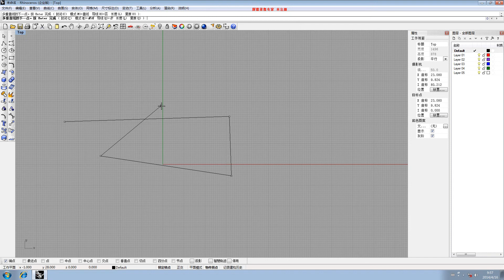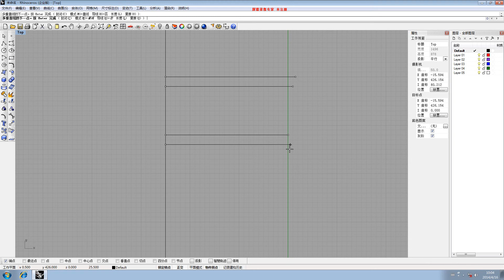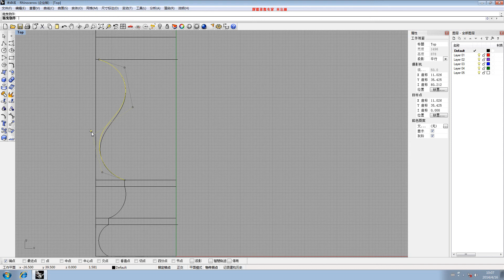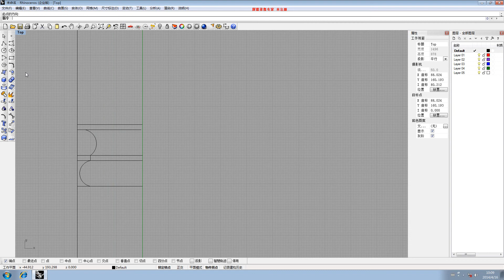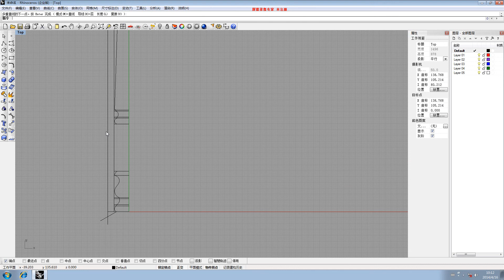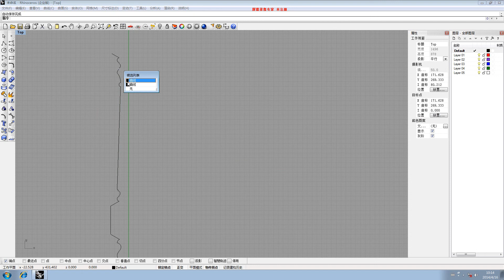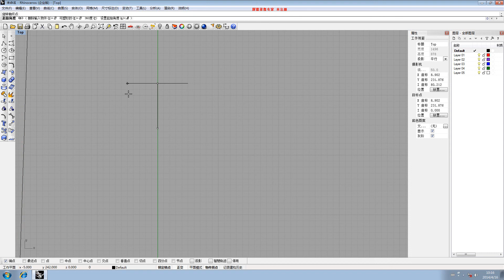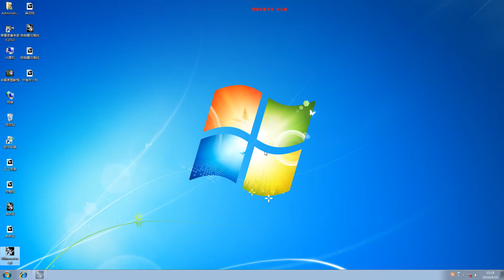Rhinoceros software using video